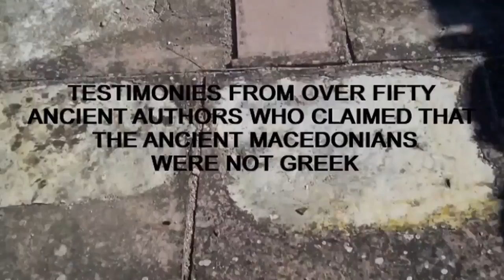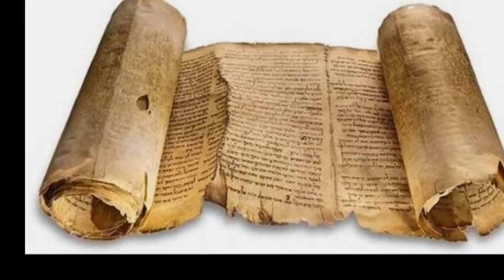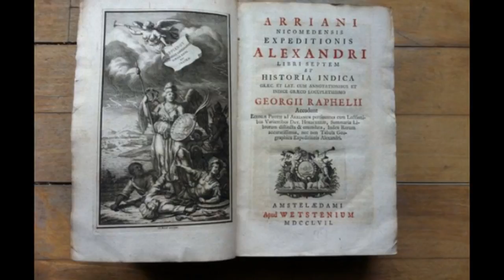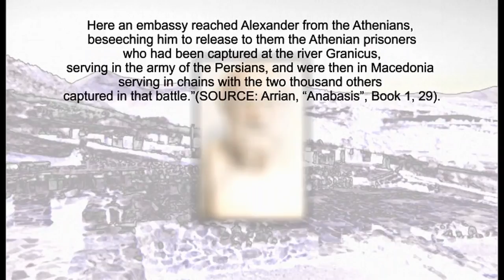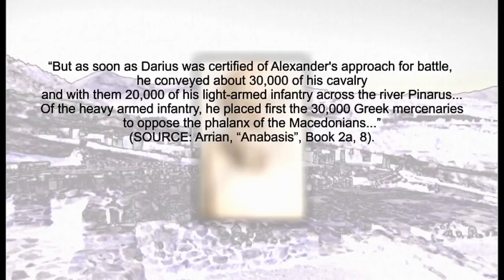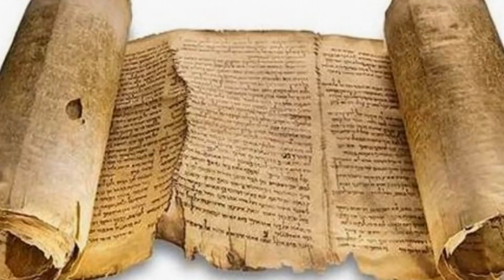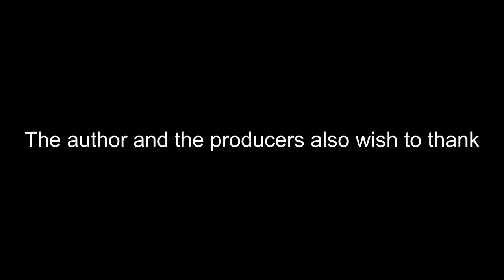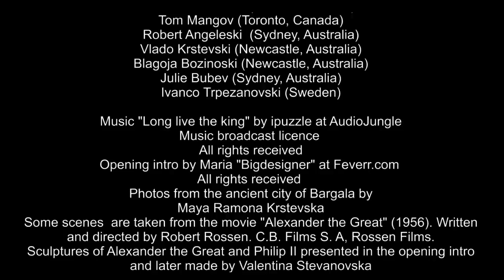Античките Македонци не биле Грци 1/40 епизода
Нов проект на Александар Донски со продукција од Австралија (Сиднеј)
Погледнете ја првата епизода за вистината на Македонија и за Александар Македонски.